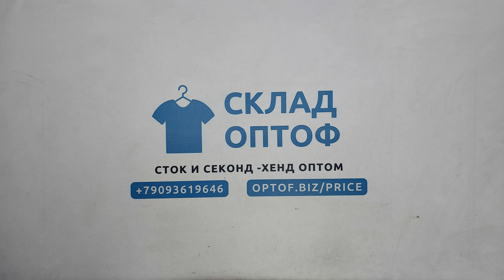32444 Свитера мужские,секонд (extra/1 кат), 7пак, 10 кг, 6.50€/кг, 25шт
32444 Свитера мужские,  секонд (extra/1 кат), Англия, 7 пак, 10 кг, 6.50€/кг, 25 шт